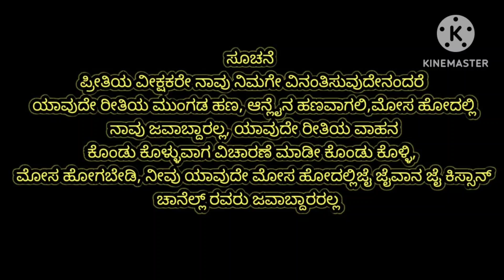New Holand tracter|second hand tracter for sale | model 2019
ನಮ್ಮ ಚಾನೆಲ್ ಅಲ್ಲಿ ಎಲ್ಲಾ ಕಂಪನಿಯ ಟ್ರ್ಯಾಕ್ಟರ,ಬೈಕ್, ವಾಹನಗಳು, ಎತ್ತುಗಳು ಮಾರಾಟಕ್ಕೆ ಮತ್ತು ರೈತರಿಗೆ ಸಂಬಂಧಿತ ವಿಡಿಯೋ,ಟೆಕ್ನಿಕಲ್ ಸಂಬಂಧಿತ ವಿಡಿಯೋ ಇದಾವೆ ನಮ್ಮ ಚಾನೆಲ್ ಸಬ್ಸ್ಕ್ರೈಬ್ ಮಾಡಿ  ನೋ

Seconda hand new holland Tractotr sale

2nd hand bike

2nd hand tractors for sale

             🙏 ನಮಸ್ಕಾರ 🙏